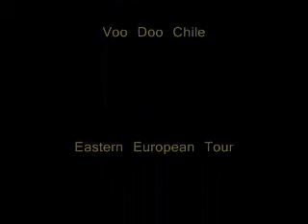L.S.G tour-clips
keith leblanc eric gales TM Stevens